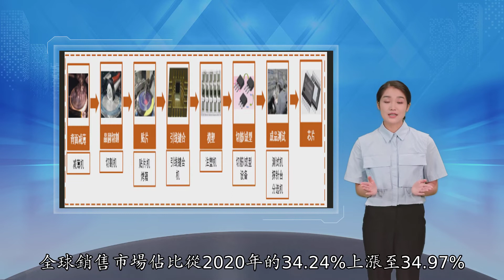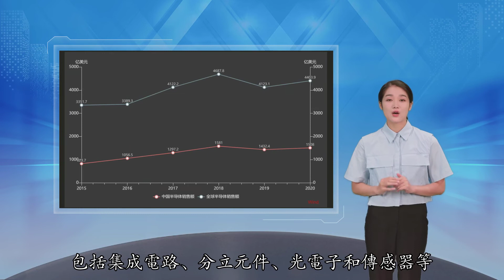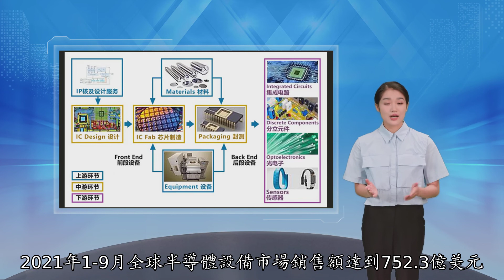半导体设备：国产替代进行时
据全球半导体贸易组织统计，2021年1-9月全球半导体市场销售额达到3915.4亿美元，同比增长23.14%；中国半导体市场销售额达到1369.4亿美元，同比增长24.76%，全球销售市场占比从2020年的34.24%上涨至34.97%。由于美国对中国半导体行业进行制裁，中国半导体市场的销售额从2015年开始的连续增长出现首次下降，同时拖累了全球半导体市场销售额的增长。中国半导体市场的销售额从2015年的823.7亿美元增长至2018年的1581亿美元，2020年销售额反而较2018年下降至1508亿元；全球半导体市场销售额由2015年的3351.68亿美元增长至2018年的4687.78亿美元，2020年销售额较2018年下降至4403.89亿美元。目前，我国在半导体产业链中短板最明显的部分就是产业链上游的设备和材料领域，而半导体设备由于其在集成度和精度等方面有很高的要求，需要在资金、技术和人才等方面有大量投入，所以被国际少数几家厂商所垄断，严重制约着我国半导体产业的发展。因此，要想使半导体产业链自主可控就必须首先在设备领域实现突破。本文将对半导体设备行业以及目前我国在该领域的发展进行分析。从产业链划分来看，半导体行业上游主要为IP核及设计、设备和材料；中游主要为芯片的设计、制造和封测；下游为应用端，包括集成电路、分立元件、光电子和传感器等。半导体设备作为半导体产业链上游核心环节之一，是半导体制造行业的基石，同时也对上千倍自身产值的下游电子信息行业的发展起到放大作用，2021年全球及中国半导体设备销售额均出现大幅增长，2021年1-9月全球半导体设备市场销售额达到752.3亿美元，同比增长45.5%，中国市场半导体设备销售额达到214.5亿美元，同比增长56.5%。半导体设备主要分为前道的晶圆加工设备和后道的封测设备，晶圆加工步骤主要包括扩散、光刻、刻蚀、离子注入、薄膜沉积以及抛光等工序，加工过程中大部分工序需要重复进行多次，其中最重要的环节为光刻部分，光刻工序核心工艺为涂胶、曝光和显影，相对应的设备为涂胶机、曝光机和显影机，随着曝光波长的减小，对光刻机要求也越高，相应的生产厂商也越少，例如最先进的曝光波长为13.5nm的极紫外光刻机可以生产7nm制程的芯片，目前也就荷兰的ASML一家能够生产。后道的封测主要包括封装和测试两个环节，封装过程包括背面减薄、晶圆切割、贴片、引线键合、模塑和切割成型，对应的所用到的半导体设备包括减薄机、切割机、贴片机和注塑机以及切割成型设备；测试环节在封装环节之后，主要用来测试产品的功能和性能，主要用到测试机、探针机和分选机等设备。